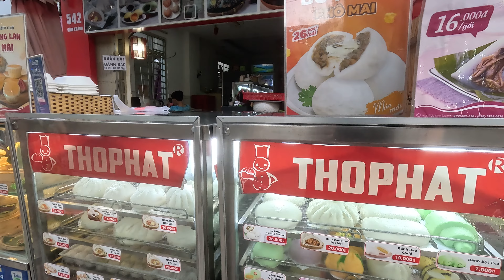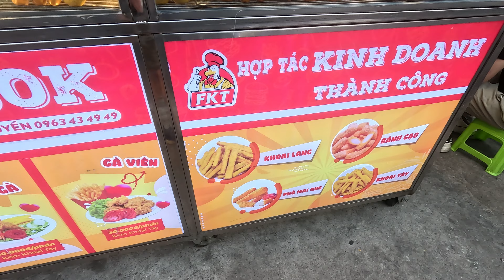This is How They Treat you in VIETNAM 🇻🇳 STREET FOOD in District 4 | Ho Chi Minh City (Saigon)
TODAY I explore District 4 in Ho Chi Minh City (Saigon), Vietnam. During my time here I was met with complete friendliness and received amazing hospitality! Join me on this adventure as I eat like a local!